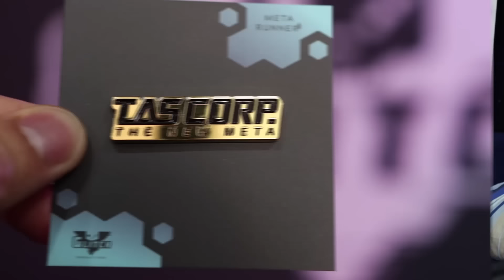SMG4: Cooking with Mario & Bowser: World Tour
Get NEW Meta Runner Season 2 Merch Now!
Store wide sale ONLY until 30th November!

Our two favourite chefs are back. This time to dominate the world with their culinary talent 🍝🍝🍝